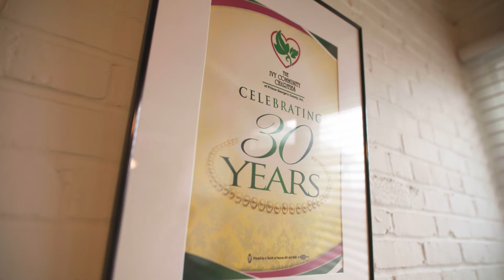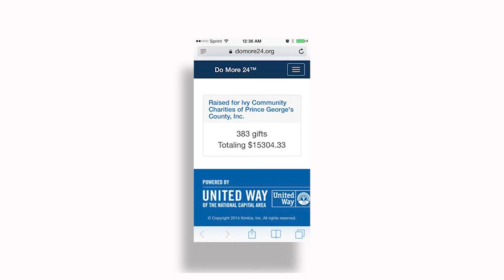DO MORE 24 IVY COMMUNITY CHARITIES V3